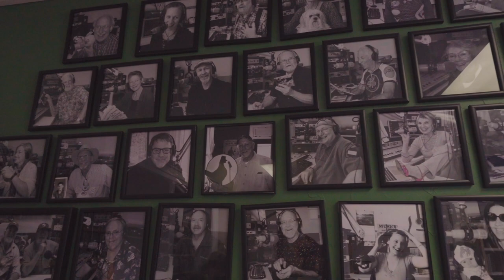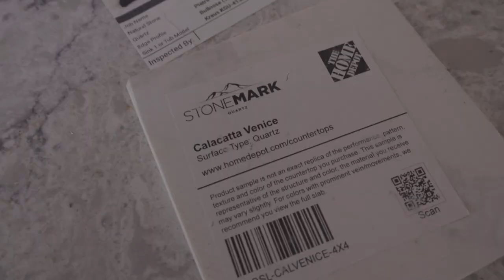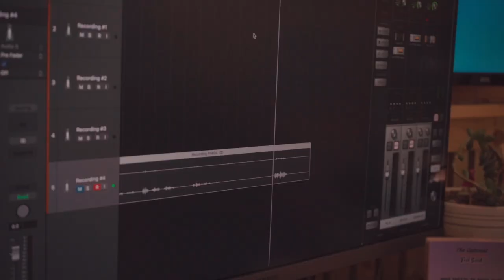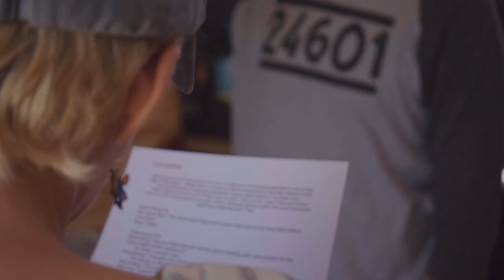Cedar Nickel Gap Siding on Avrame Trio 120 - Episode 5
Hello friends! Thanks for following along as we build our dream Aframe in the mountains of Colorado! This week, we are putting on our exterior siding. We went with a vertical nickel gap cedar siding, and LOVE how it turned out!

We chose the exterior wood stain/sealer Golden Pine from Ready Seal. Honestly, we wanted the lightest stain we could find to keep it as close to natural cedar. This stain really showcased a lot of the beautiful cedar tones.

The highlight of the week in our opinion though was having guests over to use our tiny studio! We can't wait to continue filling this property with creative energy and wonderful people.

ABOUT US

We are a family of 4 + our pup Beirut +  cat Ghost. Over the last 6 years, we have been traveling the United States to experience the beauty of this country and find land to build an artist retreat.

Our adventures began on a 48-state road trip in 2016 when Everly, our oldest, was two. In 2017, we bought our van, Edison-a 2016 Ford Transit. We converted it ourselves and spent an amazing three years of full-time travel trying to find where we wanted to grow some roots.

We picked Salida, Colorado for its beautiful landscapes, outdoor recreation, proximity to Monarch Mountain and artsy little town.

It's been a journey getting to this next chapter of building out the property, but we are finally here in 2023-building out our Aframe and putting together phase one of our creative retreat, which includes our tiny music studio and bus accommodation.

Sending you all the love and light!